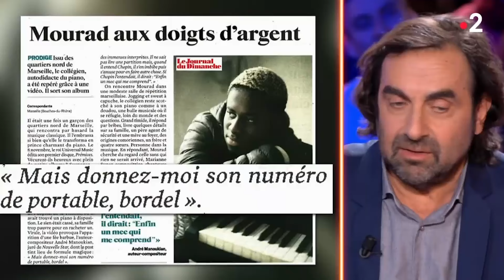💔😢 Mourad, le jeune prodige du piano - On n'est pas couché 14 décembre 2019